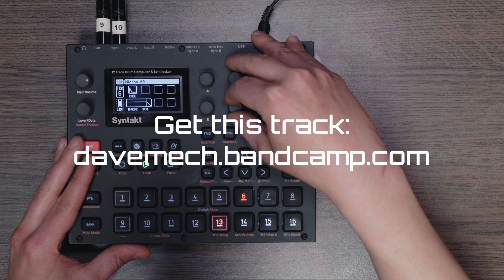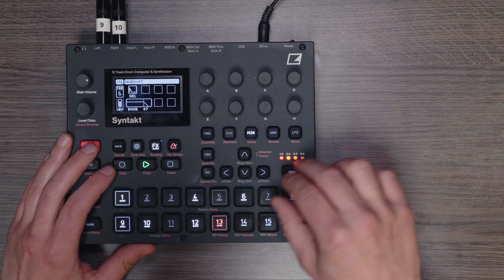Hypnotic Offbeat Techno experiment // 100% Syntakt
I released a course for Syntakt!

Ello! Back with another track made completely with Syntakt. Again just a small hint of bus compression but other than that no post processing. I was experimenting with modulating filters and came up with this strange immersive drone. It's weird and different and I like it :). Hopefully the dance floor will appreciate it as well.